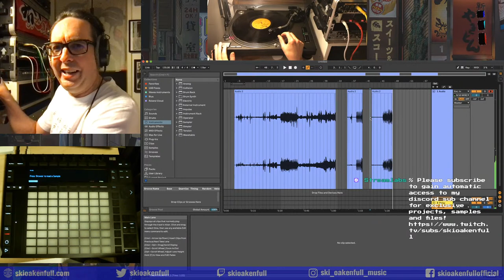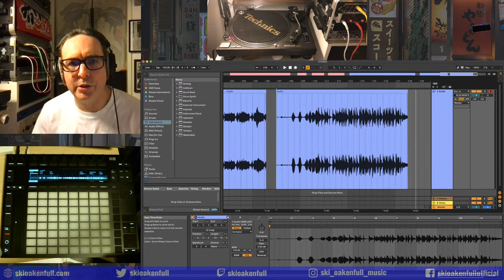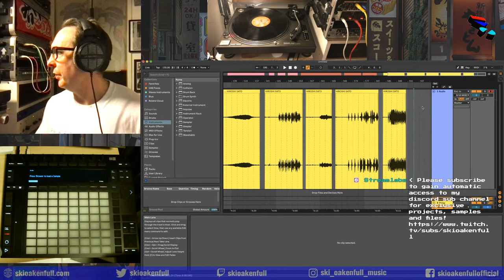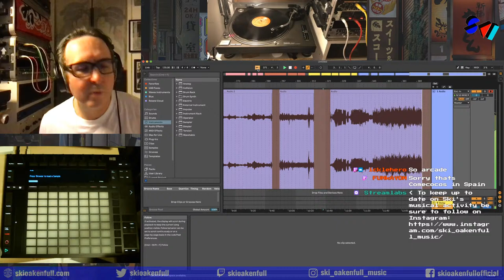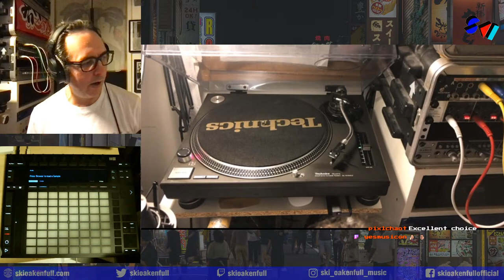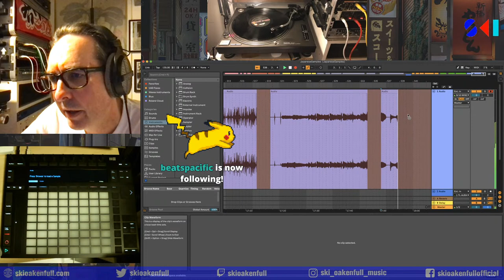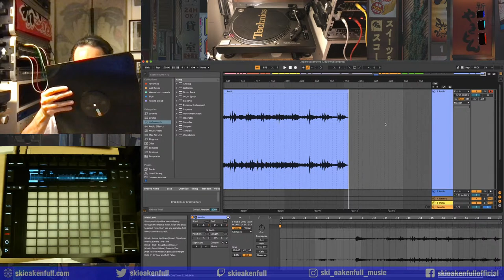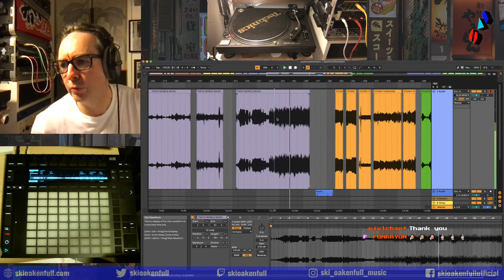Vinyl Sampling Session Part 1 : Strictly Japanese Music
In this session, I'll be going through a stack of vinyl to compile samples for Sunday's stream where I'll try to make a track with them